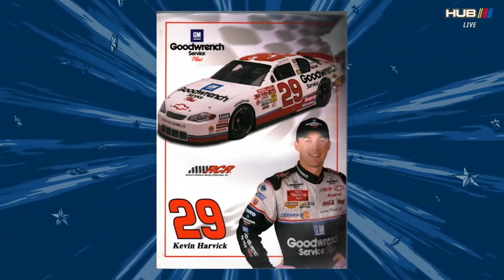Kevin Harvick is excited about bringing back the No. 29 car one last time | NASCAR Race Hub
Kevin Harvick will bring back the No. 29 car for the All-Star Race at North Wilkesboro Speedway.